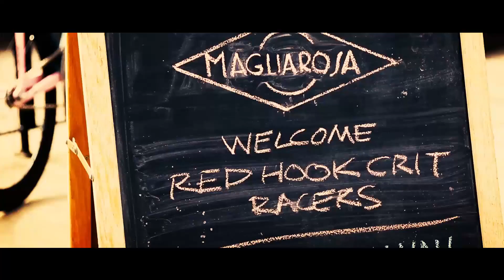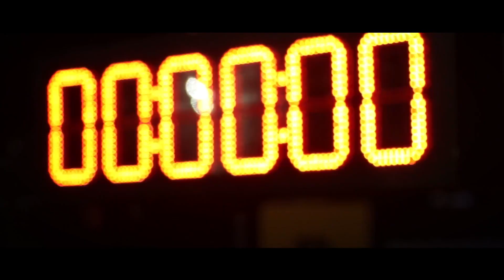Cinelli | Team Cinelli Chrome Red Hook Crit Brooklyn N.9 | New York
Fin dagli esordi di Brooklyn, la Red Hook Crit è divenuta una competizione internazionale grazie all’ingresso come sponsor di Rockstar Games avvenuto nel 2013. Ogni tappa della Red Hook, da Barcellona a Milano, è stata scelta per riflettere la cultura dell’originale competizione nata a Brooklyn. Red Hook Criterium Championship Series è unica nel suo genere, e richiede agli atleti di percorrere, per un alto numero di volte, un tracciato di circa 1 km di distanza.

🎥 SLAG: BOTTEGA DIGITALE
Siamo Giovanni e Luigi due artigiani digitali esperti nella realizzazione di contenuti. Il nostro mezzo di espressione privilegiato è il video, declinato in tutte le sue forme.
Ci piace raccontare il mondo attraverso questo strumento, ma ci piace anche sfogliare libri di carta e maneggiare fotografie. Qualunque sia il mezzo, l’importante è raccontare bene una storia.
La vostra storia.